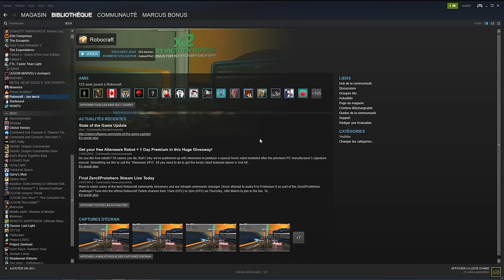[F2P] Robocraft - Ep. 204 [FR]